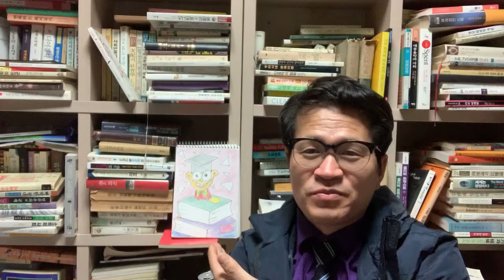다이어트하면 살찌는 이유, 멜라니 뮐 외 음식의 심리학(김헌식 박사의 책벌레~요)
다이어트 효과는 리액턴즈 효과 때문에 실패하게 된다. 이는 로미오와 줄리엣 효과라고도 한다. 금기와 통제의 역설의 정복해야 다이어트에 성공한다는 데 과연 무엇일까.